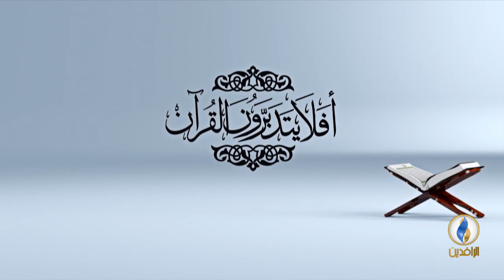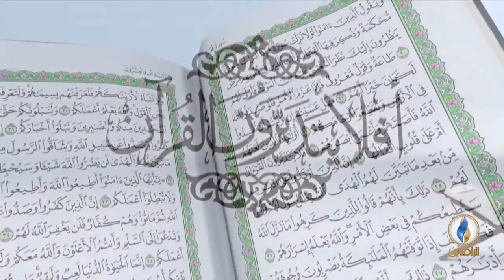أفلا_يتدبرون_القرآن | ح 80 - عنوان الحلقة - تفسير سورة الجن الآية 27، 28